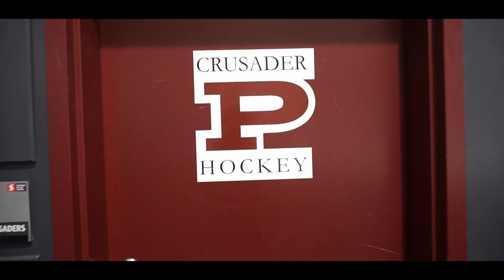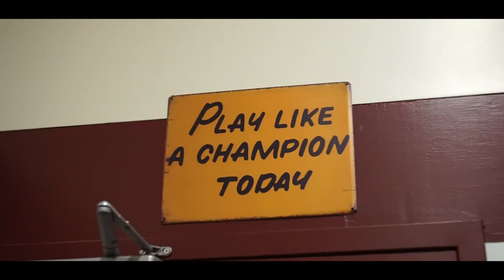PERSEVERE | Crusader Hockey 2022 - 2023 Regular Season Showcase Hype Tape Film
PERSEVERE is a hype video focusing on the 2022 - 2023 Regular Season of the St. Paul's Crusaders Hockey Season.

Good luck to the Crusaders as they head into the playoffs!

Filming Equipment:
- Sony A5100